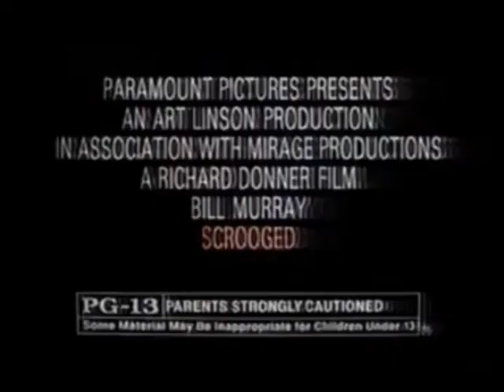Scrooged TV Spot #2 (1988) (windowboxed)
TV spot #2 for the comedy film Scrooged from 1988. Windowboxed.